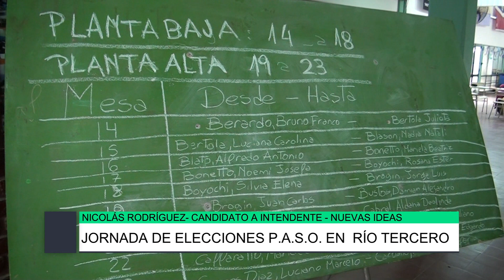Jornada de elecciones P.A.S.O. en Río Tercero, Nicolás Rodríguez